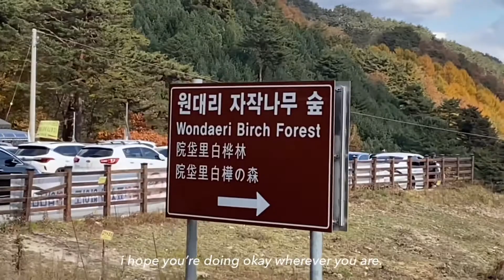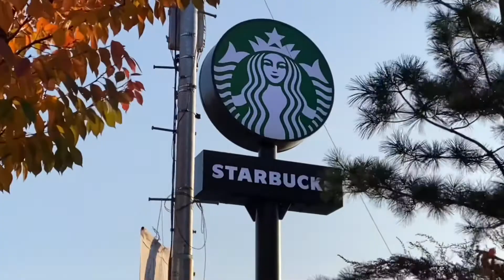flashback to fall in South Korea ‘20, sunset from starbucks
info

location

Wondaeri Birch Forest
강원도 인제군 자장 나무 숲길 760

Starbucks Reserve
만천리 동면 춘천시 강원도340-61 KR 340-61

music

my ultimate source of music:
Artlist (get 2 months free ☺️)

00:00 Alone Again - David Jack Marshall

01:48  Air on a G String (Bach) - Ian Post

02:42 Reminder for you